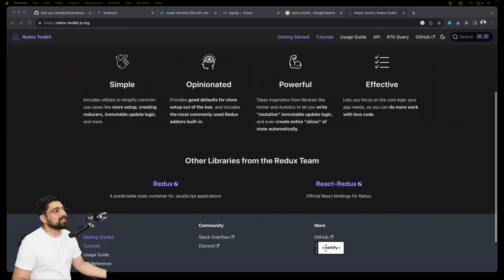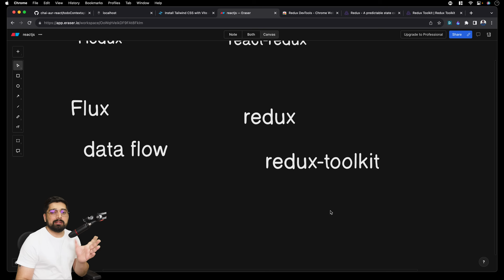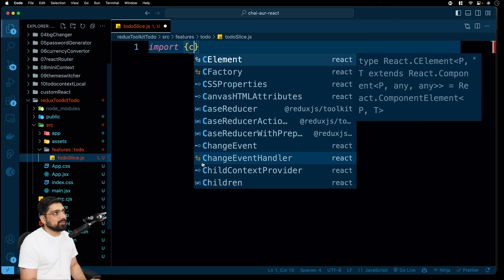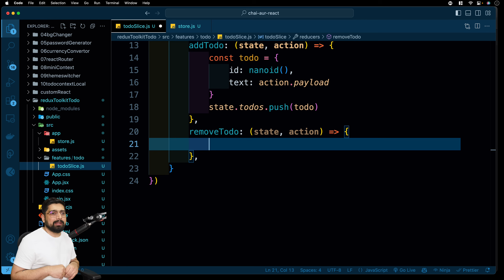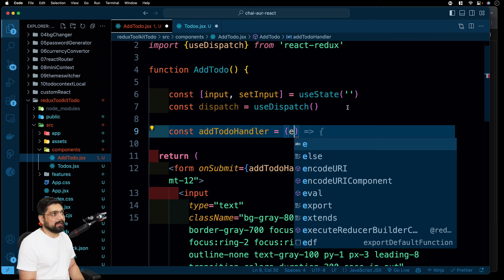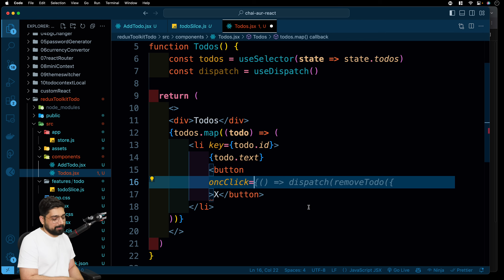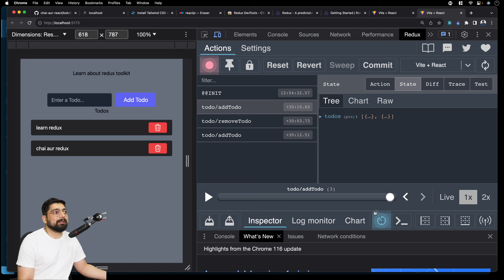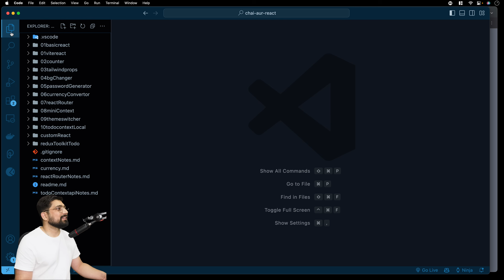Redux toolkit crash course | Chai aur React Series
Redux toolkit crash course
Sara code yaha milta h